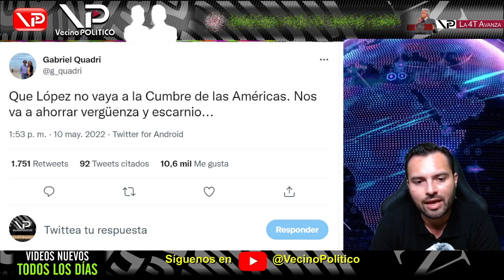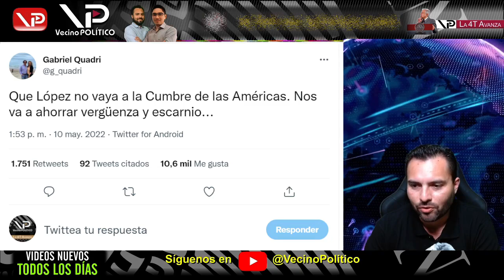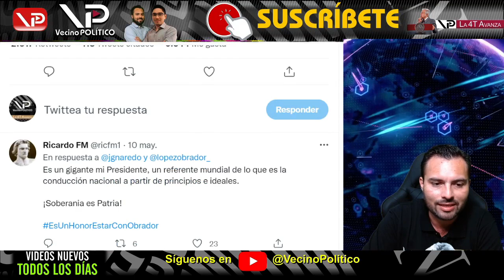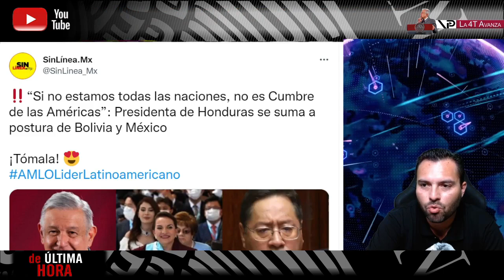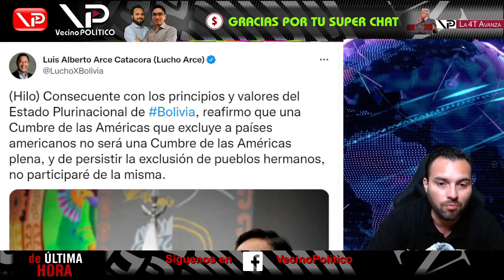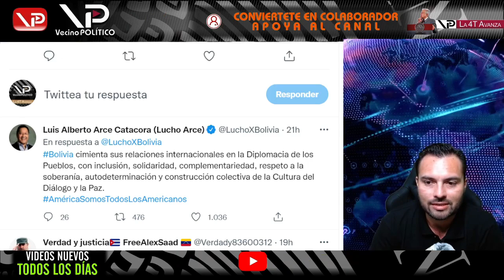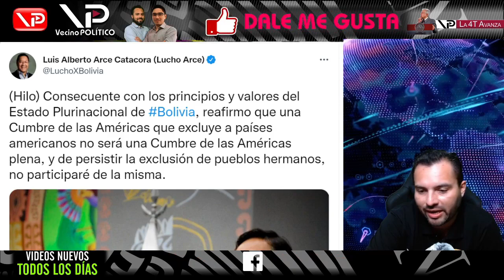¡NOROÑA PARTE EN PEDAZOS A LA OPOSICION! LOS DEJA CALLADOS SUMERGIDOS EN EL BASURERO DE LA HISTORIA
¡NOROÑA PARTE EN PEDAZOS A LA OPOSICION! LOS DEJA CALLADOS SUMERGIDOS EN EL BASURERO DE LA HISTORIA - VECINO POLITICO